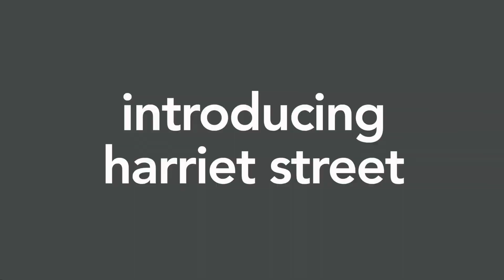Harriet Street (10310001)